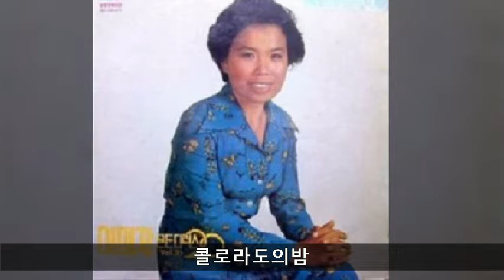이미자 디럭스 5집 B08 콜로라도의밤